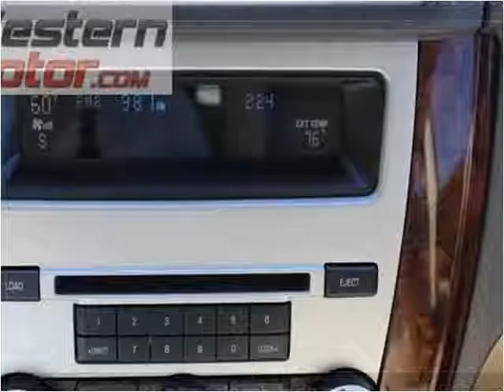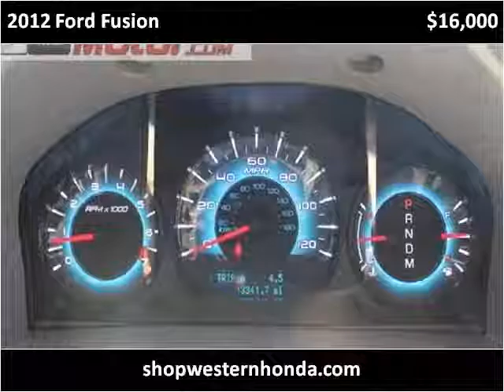2012 Ford Fusion Used Cars Garden City Liberal KS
This 2012 Ford Fusion is available from Western Motor Honda .